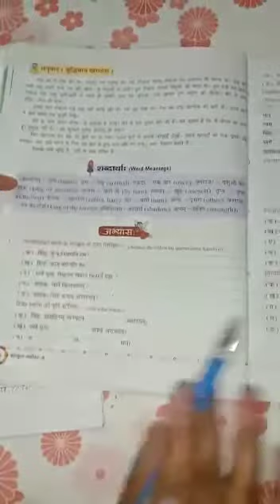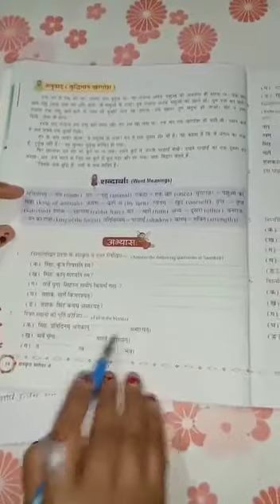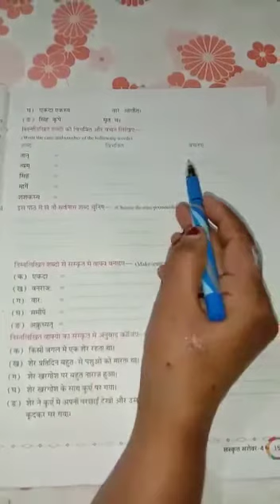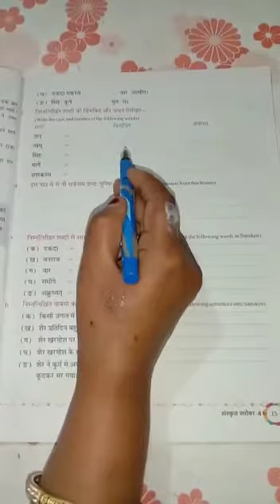वर्ग- चतुर्थ, संस्कृत , पाठ - 4, चतुरः शशकः, दिन - 2, अभ्यास कार्यम, 29/04/2020